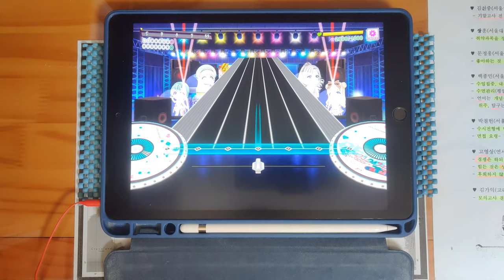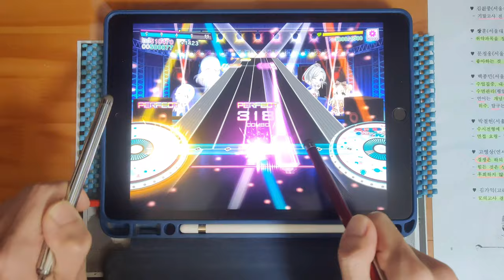【D4DJ グルミク】Photon Tale (EXPERT 13) PFC [タッチペン stylus pen]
* Song *
- Photon Tale / Photon Maiden

* Setting *
- Speed : 9.7
- Track Line : 60%
- Sink : 0 / 0
- Line Distance : 100%